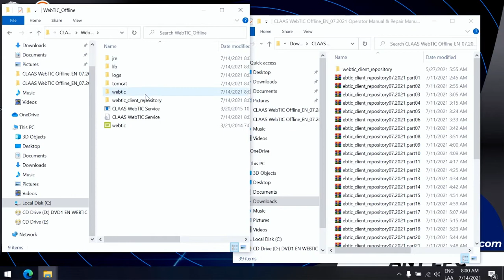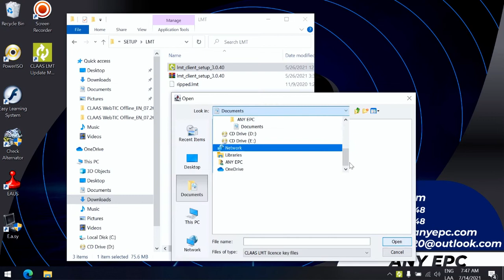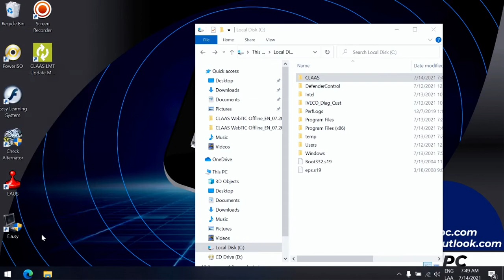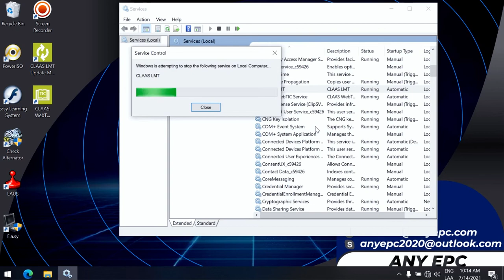CLAAS WEBTIC OFFLINE ENGLISH 2021.07 | INSTALLATION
🔴ENGLISH

⭐ DESCRIPTION : Claas WebTIC offline gives you easy and quick access to technical information for CLAAS machines.All documents, instructions, catalogs for this equipment will be at you fingertips, that will be freely available on your computer.
⭐ VERSION : 4.3.20
⭐ LANGUAGE : ENGLISH